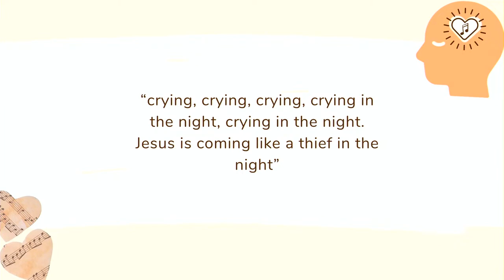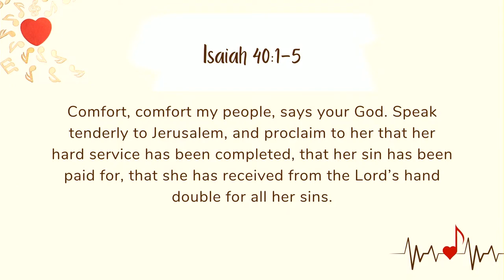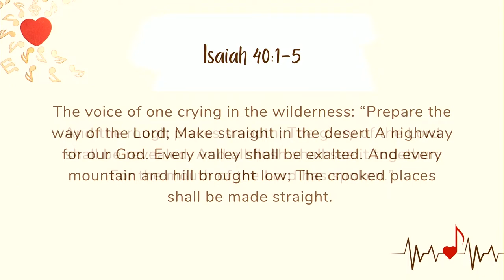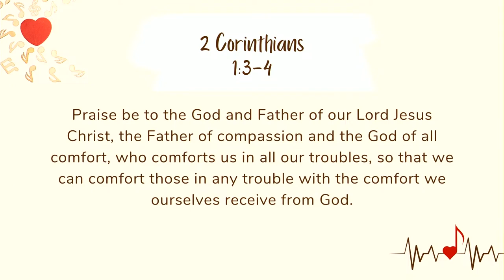Story of the Songs: Gabriel and the Vagabond | Priscilla Alabi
Priscilla Alabi examines songs that've gotten her through moments of grief and despair.